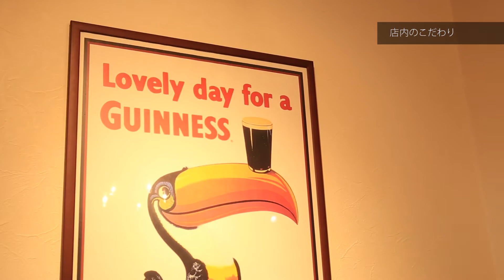BARBER SHOP TENDER'S | 笑顔のトビラ #003 | 白石木工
"笑顔のトビラ"
カフェ、アパレル、美容室、エステなど様々な業界で活躍する経営者。
ビジョンや方針、こだわりなど、輝かしい成功の秘訣とは一体何なのか。
「すべての人を笑顔に」をモットーに、
白石木工 代表 白石彰博が、お客様と対談し
その秘訣に迫ります。

BARBER SHOP TENDER'S 安達 正和

■BARBER SHOP TENDER'S
その昔、古き良き時代に力強く走り続けていた蒸気機関車の
石炭や水など燃料を蓄積していた車両を指します。
その他にも"お世話をする人"という意味もあり、
BARBERという分野から
「みなさんのエネルギーを補給できるお世話人」として、
"Refreshing(爽快感)、Change(変化)、Ex,Space(空間)"を楽しめる
そんな隠れ家的なBARBER SHOPをご提供していきたいと思います。

〒989-3127
宮城県仙台市青葉区愛子東5丁目9-23 李香ビル1F

営業時間
平日 　　10:00〜20:00
土日祝 　9:00〜19:00

駐車場 ：3台有り